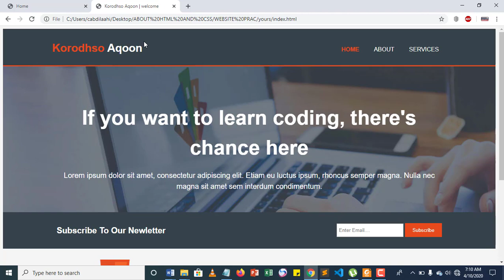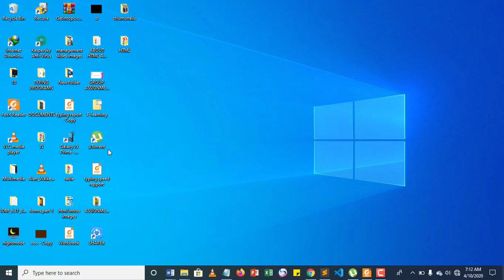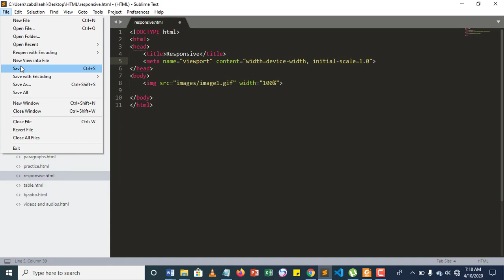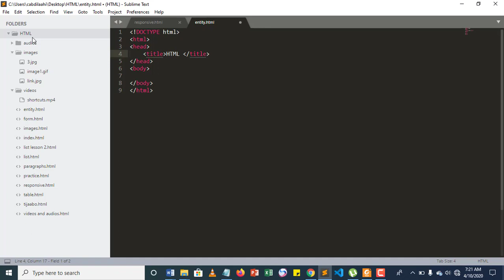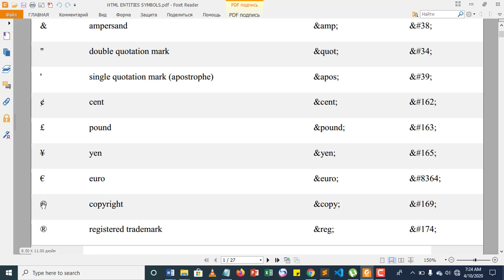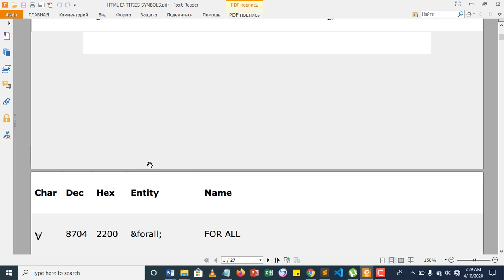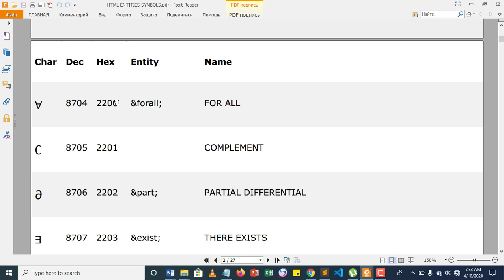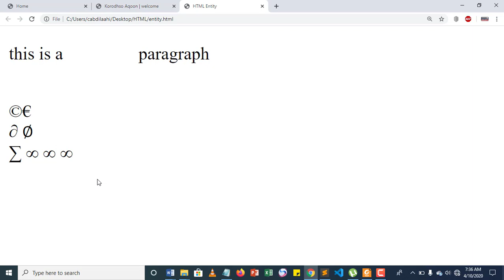Lesson 18 HTML Responsive and Entity